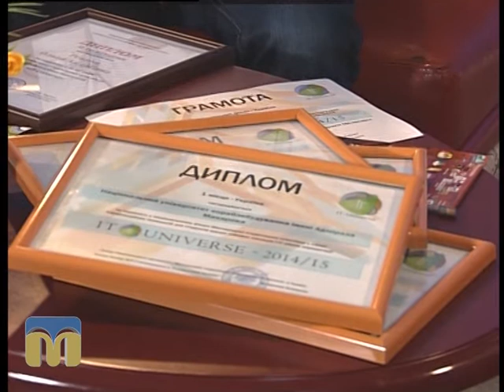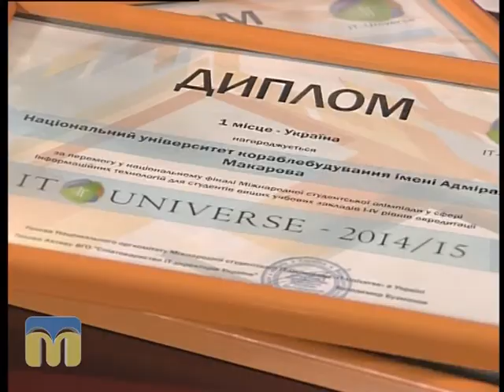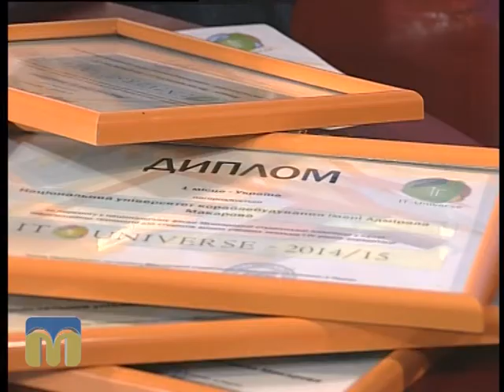Новий день 10.06.2015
Гість - Євген Беркунський, старший викладач кафедри ІУСТ.